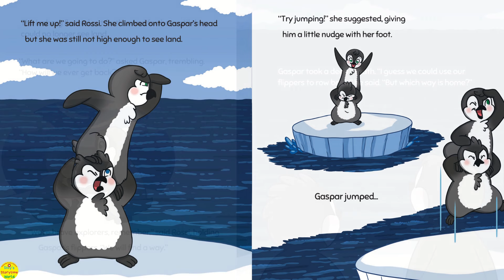📚✨A Read Aloud Book for Kids | 🐧The Runaway Iceberg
🐧📚The Runaway Iceberg A Read Aloud Book for Kids @DixysStorytimeWorld
When the ice breaks and leaves Gaspar and Rossi floating alone at sea, they worry that they will never get home!

💙Welcome to Dixy's Channel, where we bring you the best children's storybooks from around the world. I believe in reading storybooks in a calm and quiet way, just like they were shared with kids not too long ago—without distractions like music or animations. Let's focus on the words, listen, and read along. Let's bring back traditional storytelling and create a peaceful space for our kids' minds.

Please check out the links provided and support the authors by purchasing their books. Holding a book in your hands and reading it with your child creates memories that will last a lifetime.

*Copyright Information*

This video is for read along and educational purposes only.
The material shown in this video is owned by the book Publisher, author and illustrator and not Dixy's Storytime World.